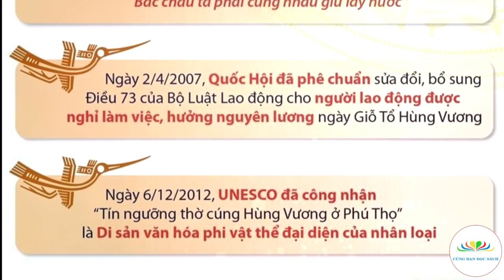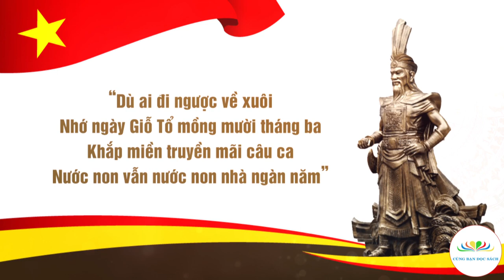Nguồn gốc ý nghĩa ngày Giỗ tổ Hùng Vương